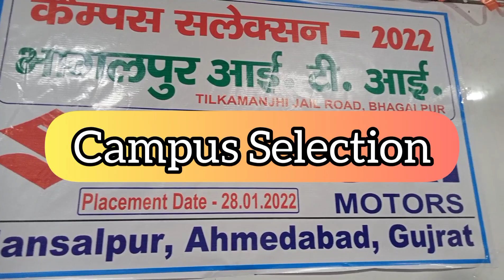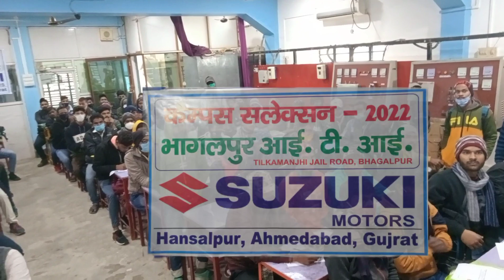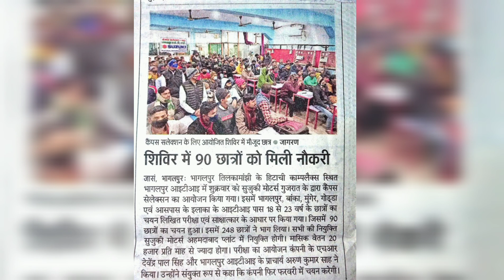Placement at Bhagalpur ITI